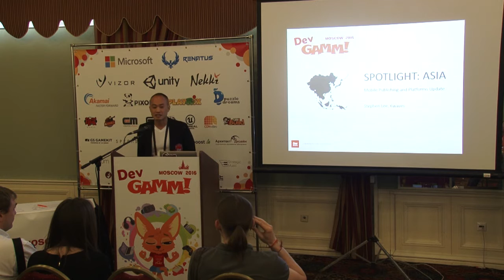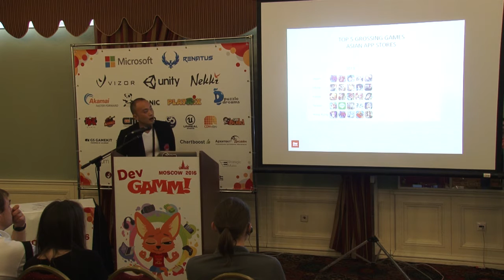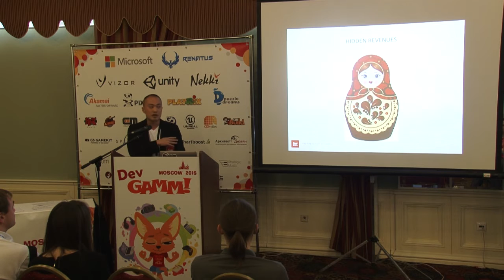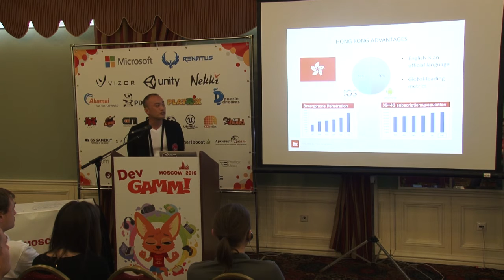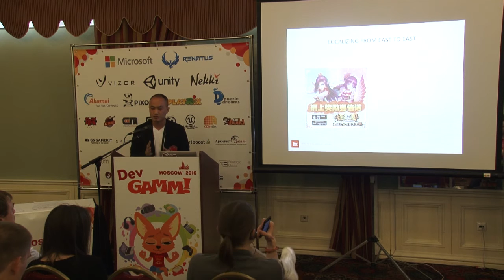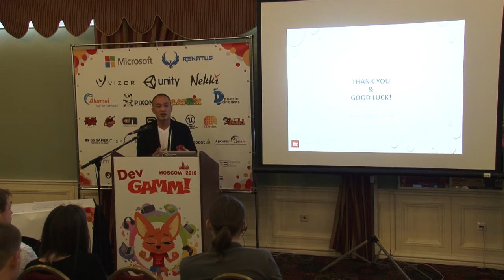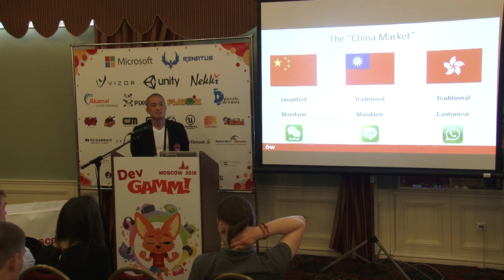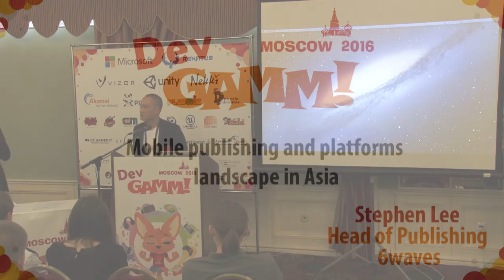Stephen Lee (6waves) - Mobile publishing and platforms landscape in Asia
Have you ever thought about launching your game in Asia, but don’t know where or how to begin? Which countries are most attractive, and which platforms should you consider launching on? What’s the best way to localize my game? Should I work with a publisher, or go it alone?
This session will arm you with all the key intel you need to succeed in the world’s largest mobile gaming market.